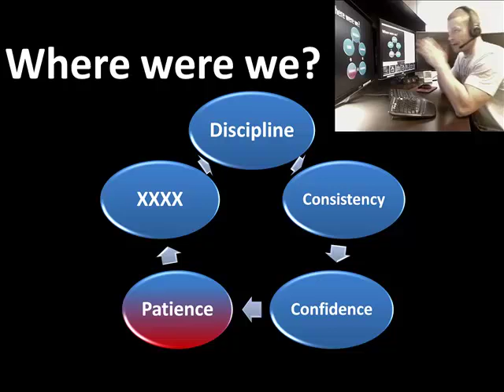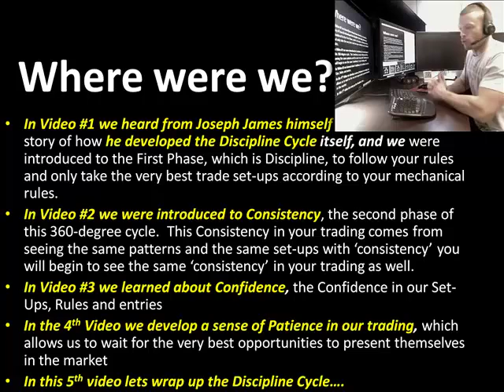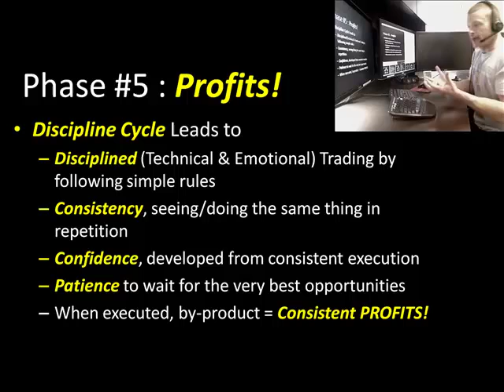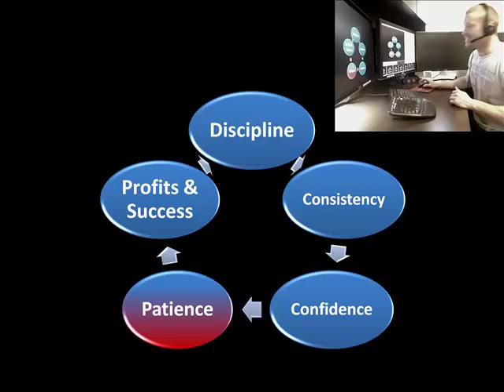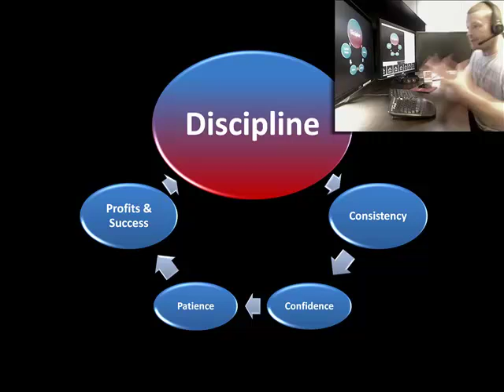Discipline Cycle 5of5 Profits Day Trading Pound Futures Crude Oil Futures Gold Futures System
Our 5th video completes our Discipline Cycle, and the cycle returns 360-degrees to its beginning

Where did we leave off last time?
•In Video #1 we heard from Joseph James himself as he shared his story of how he developed the Discipline Cycle itself, and we were introduced to the First Phase, which is Discipline, to follow your rules and only take the very best trade set-ups according to your mechanical rules.
•In Video #2 we were introduced to Consistency, the second phase of this 360-degree cycle.  This Consistency in your trading comes from seeing the same patterns and the same set-ups with consistency you will begin to see the same consistency in your trading as well.
•In Video #3 we learned about Confidence, the Confidence in our Set-Ups, Rules and entries
•In the 4th Video we develop a sense of Patience in our trading, which allows us to wait for the very best opportunities to present themselves in the market

In this 5th video lets wrap up the Discipline Cycle:
Profits!

Remember
•Discipline Cycle® begins with Discipline to follow those rules,
•Discipline leads to Consistency in your trading,
•That Consistency leads to Confidence in your trading!
•Confidence develops the Patience to wait for the best trading opportunities!
•Patience to wait leads to Profits!